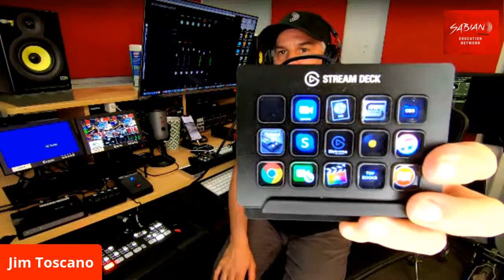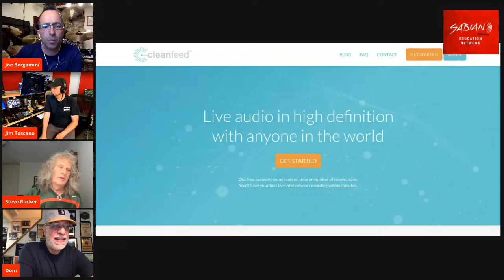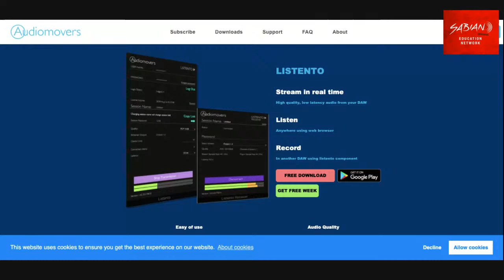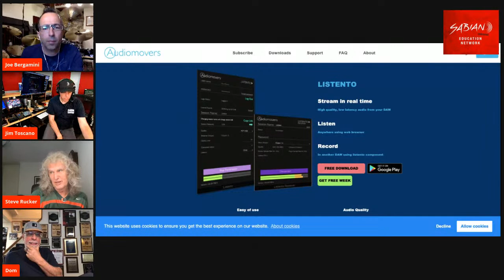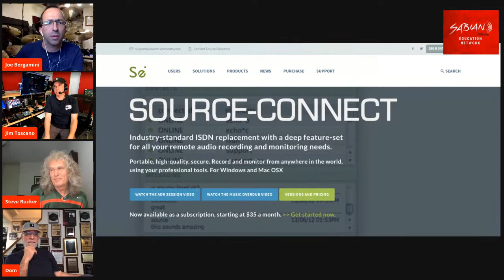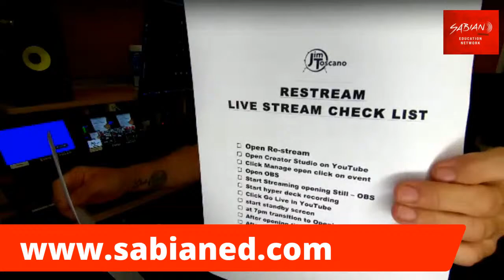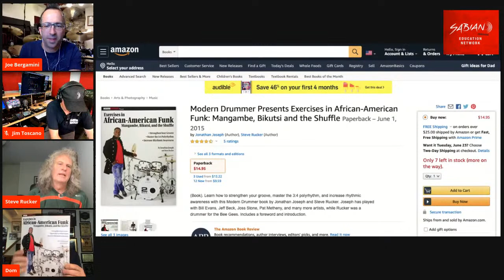Sabian SEN Roundtable: "Online Tech" with Steve Rucker and Jim Toscano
Steve Rucker (Director of Drumset Studies at the University of Miami, Bee Gees) and Jim Toscano (Educator, author of Filling In The Grooves) join Dom Famularo and SEN's Joe Bergamini to discuss ideas and solutions for online drum lessons.

The SEN Roundtable series, hosted by Joe Bergamini, brings together panels of drummers and educators from diverse backgrounds to share their thoughts and experiences on a range of educational and business topics.

The Sabian Education Network (SEN) is dedicated to connecting drum and percussion educators from around the globe with the goal of unleashing their teaching practices and developing better business skills. New members welcome! Join the discussion at sabianed.com